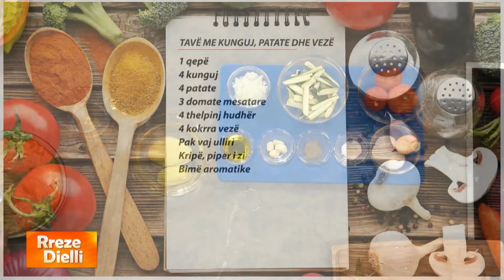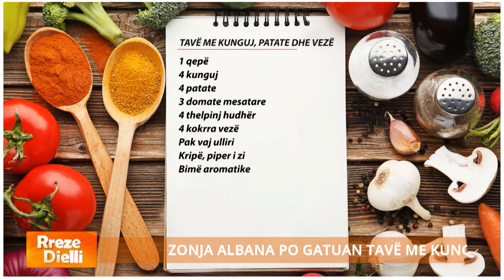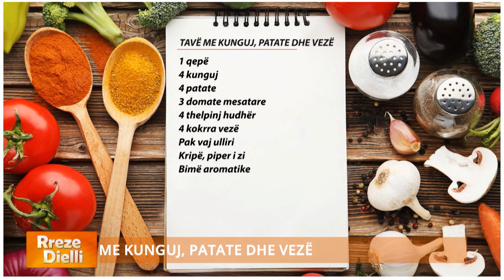Rreze Dielli - Tavë me kunguj, patate dhe vezë nga zonja Albana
Tavë me kunguj, patate dhe vezë

1 qepë
4 kunguj
4 patate
3 domate mesatare
4 thelpinj hudhër
4 kokrra vezë
Bimë aromatike

Në një tigan ngrohim vajin dhe kaurdisim qepën e grirë hollë, shtojmë patatet dhe kungujt të prerë në shiritë të trashë dhe i kaurdisim mirë me qepën. Shtojmë më pas domatet të prera në kubikë si dhe hudhrat e prera hollë. Ulim temperaturën e sobës dhe e lëmë gatimin të ziejë për 10 minuta në temperaturë mesatare të mbuluar me kapak. Rregullojmë shijen me kripë dhe piper. Rrahim vezët dhe i shpërndajmë sipër mbi gatimin. Vendosim kapakun për 5 minuta dhe e shërbejmë të ngrohtë spërkatur me koper ose majdanoz të freskët.